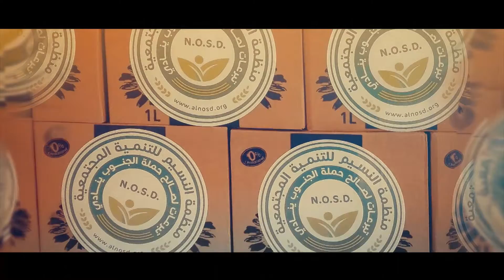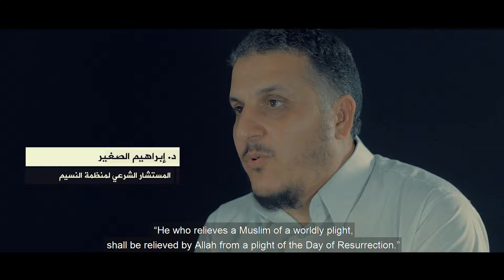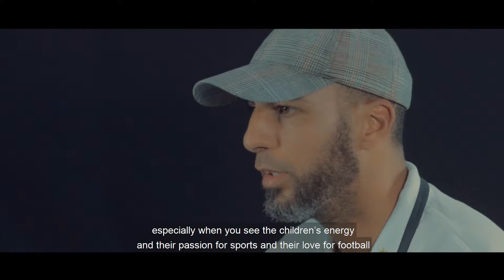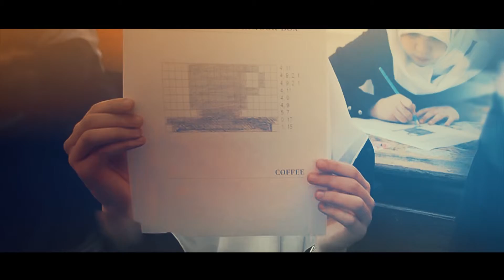© POINTCENTER | Al Naseem orgnaization (documentary)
© POINTCENTER | media production 2016

Credits
Directed by :
Moataz Mohammed & Ahmed Mohammed

Edited and Visual Effects :
POINT CENTER | media production .

Sound Design :
Moataz Mohammed

Camera Operators
Ahmed Mohammed
Moataz Mohammed

written by :
Alhussien Ali Krayem

Music
RelaxDaily.com

Equipment used:
Canon 5D iii + Canon 50mm f 1.8 lens
Canon 7D iii + Canon 50mm f 1.8 lens
3000 Watt Continuous Output Light -  20" x 28" Softbox
Sony UWPD11/42 Lavalier Microphone
Konova Slider K2 120cm